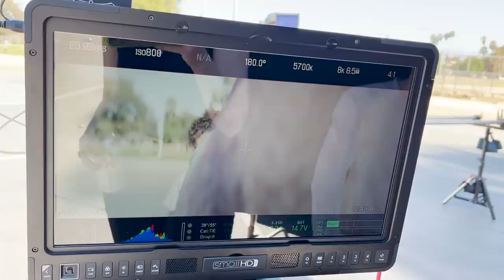The Sips 100th ep. Vlog with Ryland Adams .| Lizze Gordon Vlogs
Hey Guys!

Welcome back, I hope you enjoyed this weeks vlog.
Happy birthday to my god baby Lily.

Get your self a coup of Wayne’s book of poems!

BEAR WITH ME: A Poetic Journal

On Vlog 23 I'm making ceviche and going to THE ZOOOOO with my baby, baby mama, & her mama! I guess this just became a family vlog channel lol.

Cee Uou Next Tuesday

Xo
Lizze